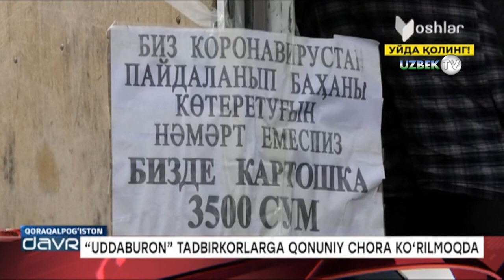Бозорда нархларни сунъий оширган "уддабурон" тадбиркорларга чора кўрилмоқда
"Ёшлар" телеканали
30 мартдан Нукус шаҳридаги жамоат транспортлари тўхтатилади деган хабар 29 март куни кўпчиликни анча ташвишга солгани сир эмас. Шу боис бозорларда баъзи бир маҳсулотларнинг , айниқса картошка нархининг ўсиши ва унинг тақчиллиги кузатилди.Тегишли соҳа вакиллари ана шу муаммоларни бартараф этиш учун  барча чораларни  кўришмоқда.Хусусан Нукус шаҳар марказий деҳқон бозорига картошка етказиш ва унинг нархларини  кўтарилиб кетишини олдини олиш учун барча чора тадбирлар кўрилмоқда.